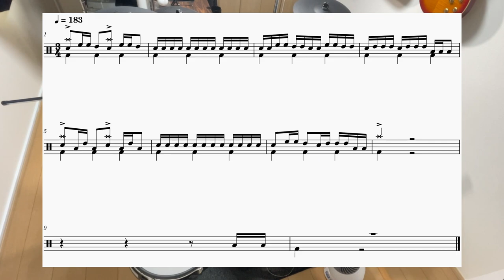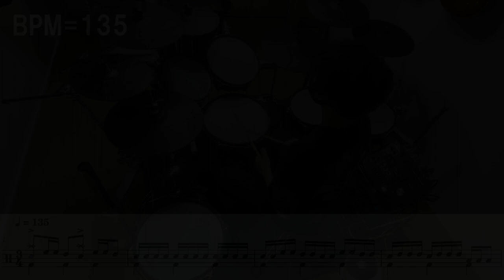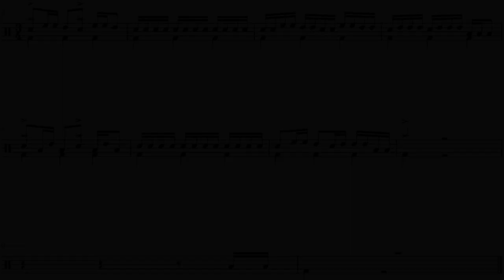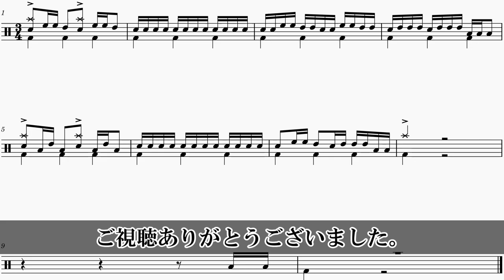【ドラム初心者必見！】「何かやって」もう怖くない！おすすめフレーズ紹介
「何かやって」と言われたときの対策用フレーズとして、9mm Parabellum Bulletさんの「生命のワルツ」のドラムソロを紹介しました。

こんな激速フレーズをライブでブレずに綺麗に叩くかみじょうちひろさんはやっぱり凄いって話。

【使用機材】
Drumset : Roland TD-50KV
Kick : Roland KD-120BK
Side Snare : Roland PD-128S-BC
Hi-hat : VH-14D
Tom : Roland PD-128-BC
Cymbal : Roland CY-5
                              CY-8
                              CY-15R
Pedal : Mapex Falcon PF1000TW
Hi-hat Stand : Mapex Falcon HF1000
Drum Racks : Pearl DR-503